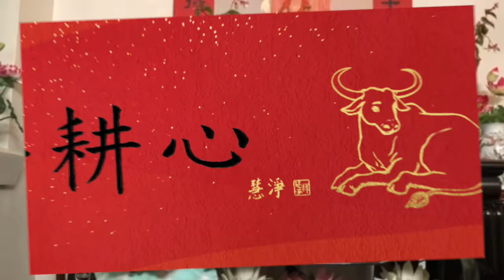净土宗澳洲的小佛宝们